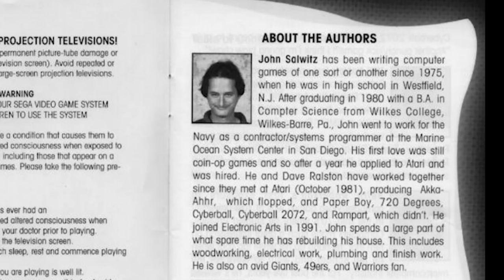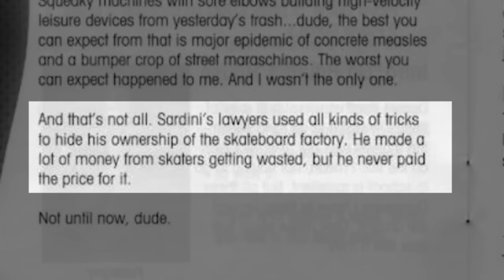JEUX EN VRAC - Haunting Starring Polterguy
Il existe une légende qui dit que j'ai réussi à aimer certain jeu dans mon enfance, et celui là en fait justement pareti ! Haunting Starring Polterguy sur Megadrive, un jeu ultra original ou vous devrez effrayer une famille de riches !